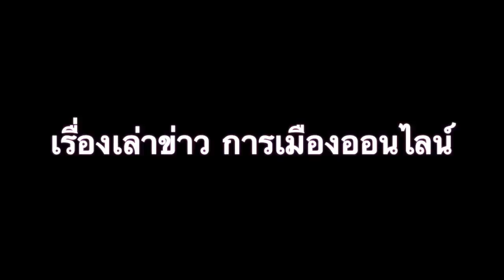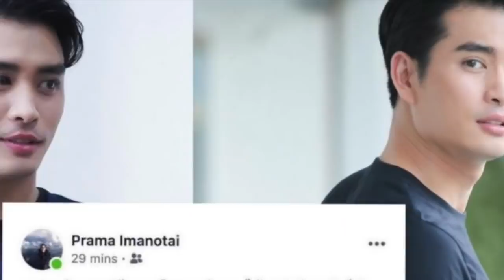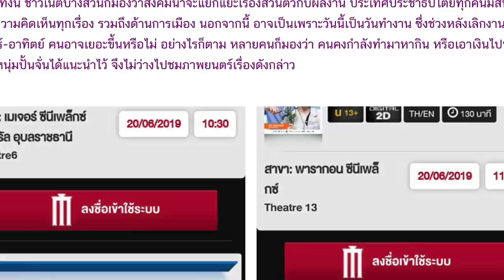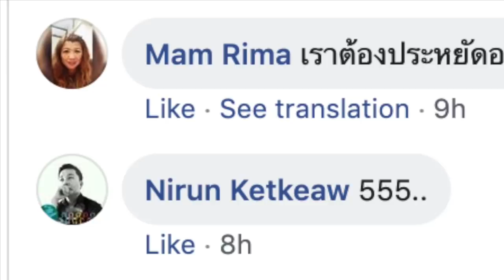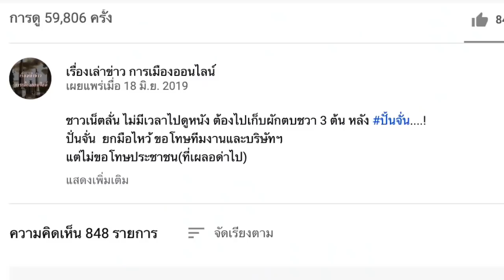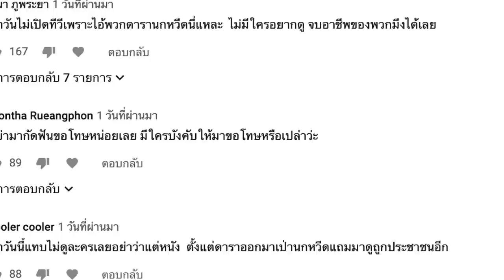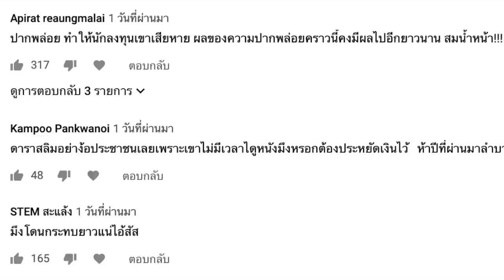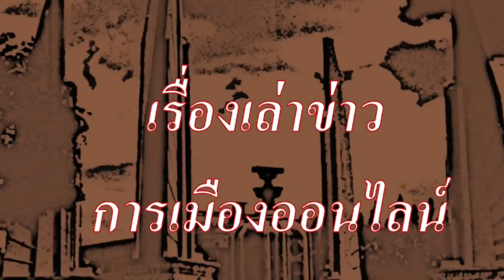ปั่นจั่น เป็นเหตุ! หนัง"รัก 2 ปี ยินดีคืนเงิน" เข้าโรงแล้ว แต่ไร้คนดู ที่นั่งโล่ง!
ไม่มีคนดูหนัง เพราะต้องไปทำมาหากิน และหลายคนก็ต้องไปเก็บผักตบชวา 3 ต้น

1.)หนังรัก 2 ปีฯ เข้าโรงแต่ไร้คนจอง แม้ปั้นจั่นขอโทษ ปมให้ทุกคนไปทำมาหากิน
โพสต์เมื่อ 20 มิถุนายน 2562 เวลา 14:52:20

2.) ปั้นจั่นเขาขอโทษทีมงาน

ธนวัฒน์ วงค์ไชย - Tanawat Wongchai
18 June at 17:51 ·
ปั้นจั่นเขาขอโทษทีมงาน ขอโทษแฟนคลับเขานะครับ ไม่ได้ขอโทษประชาชนที่เขาวิจารณ์แต่อย่างใด ภาพยนตร์เรื่องนี้บอลจะไม่เจียดเงินแม้แต่แดงเดียวไปสนับสนุนครับ ขอเอาเวลาไปทำมาหากินตามคำสอนของคุณปั้นจั่นก่อนนะครับ

3.) . ชาวเน็ตลั่น ไม่มีเวลาไปดูหนัง ต้องไปเก็บผักตบชวา 3 ต้น หลัง ปั้นจั่น. !